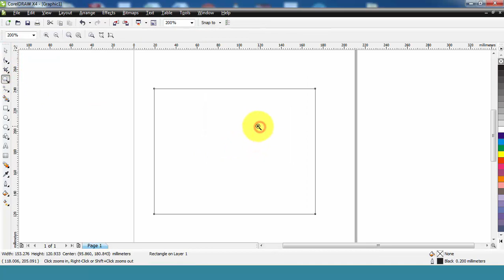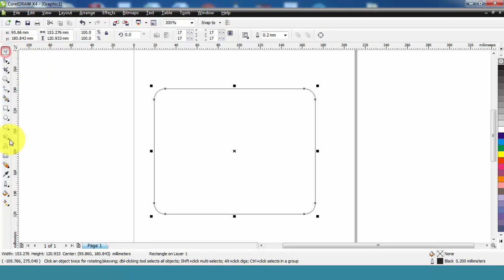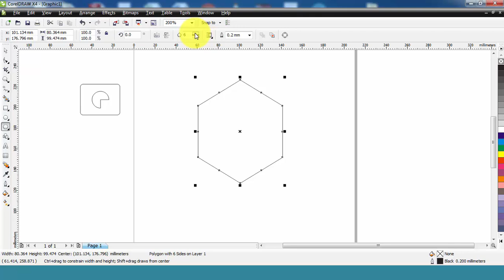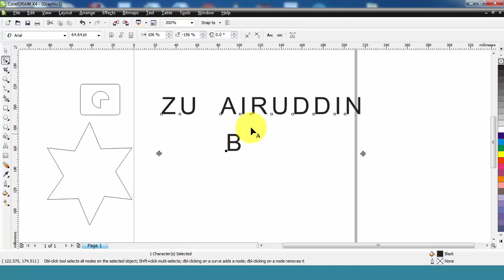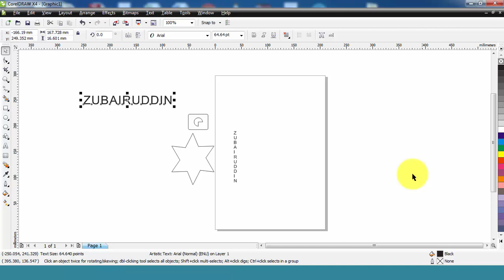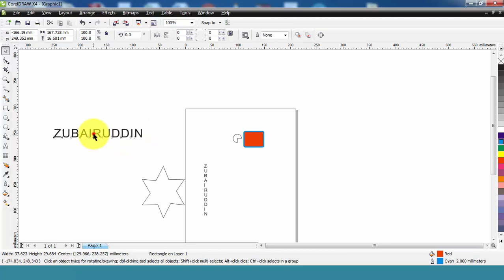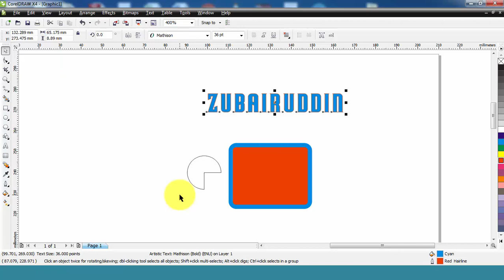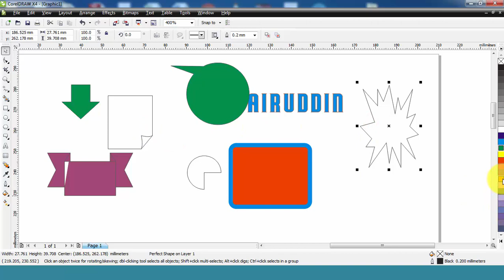CorelDraw || Tutorial-3|| Shape Tool||Zubairuddin Sayyed.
इस वीडियो में हम आपको शेप ,रैक्टेंगल , सर्कल ,ओवल , पॉलीकॉन टूल और आउटलाइन कलर फिल कलर किस तरह दिया जाता है और टेक्स्ट के ऊपर शेप टूल  का इस्तेमाल किस तरह किया जाता है यह हम सीखने जा रहे हैं वीडियो को पूरा मुकम्मल देखिए